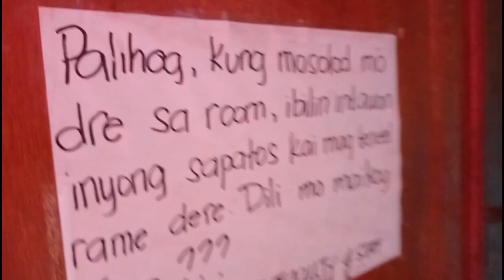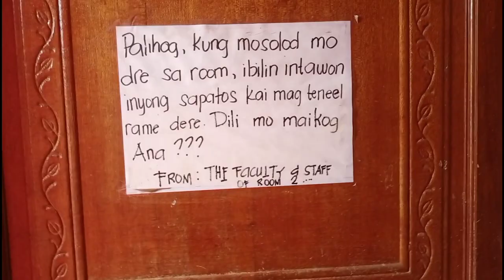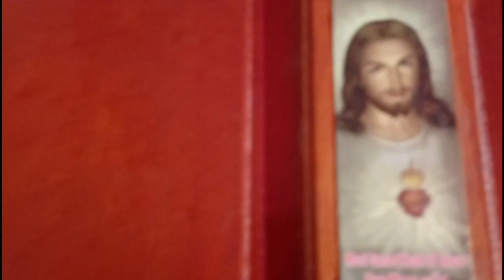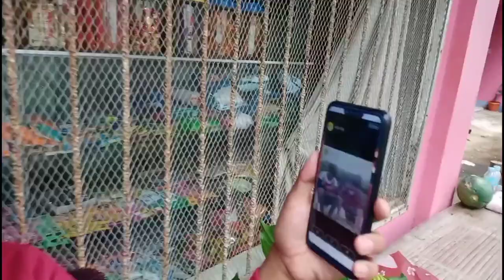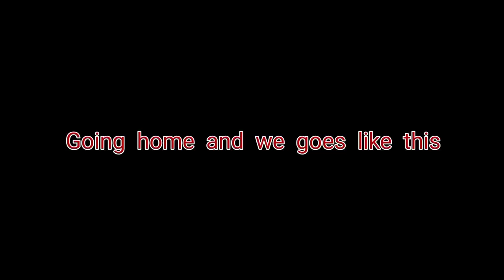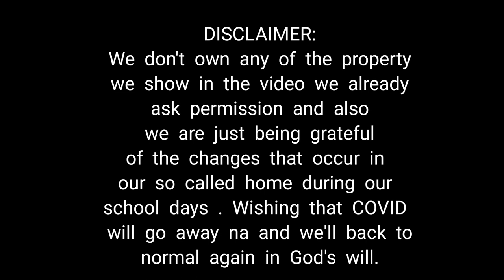Boarding House Tour| Shella X Faith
Hello mga Ka Labs  Welcome back again to my  Vlog ❤️ Nandito ulit ako upang mag share sa inyo at i tour ko kayo sa aming boarding house at para makilala niyo po ang aming nanay / Landlady na maganda . So Mga labs if you like my Video Please Don't Hesitate to Like , Share to your community and Friends , Comment down below and of course SUBSCRIBE and hit the 🔔 Icon for more videos 💗